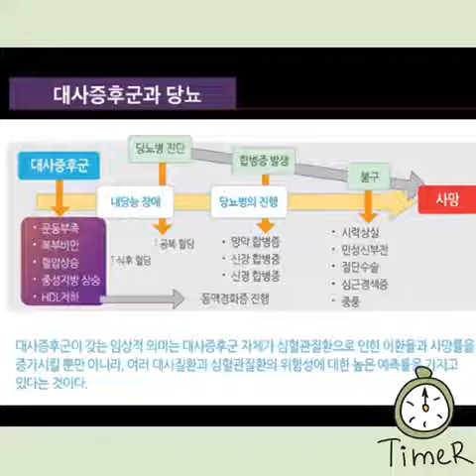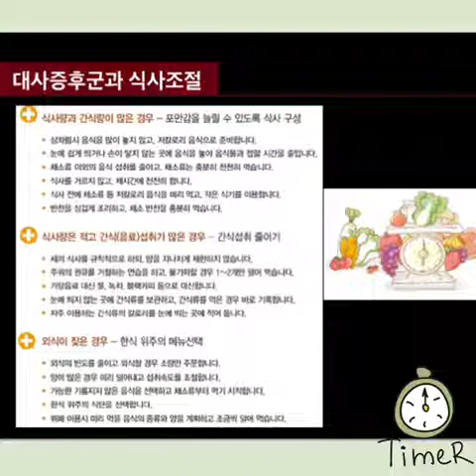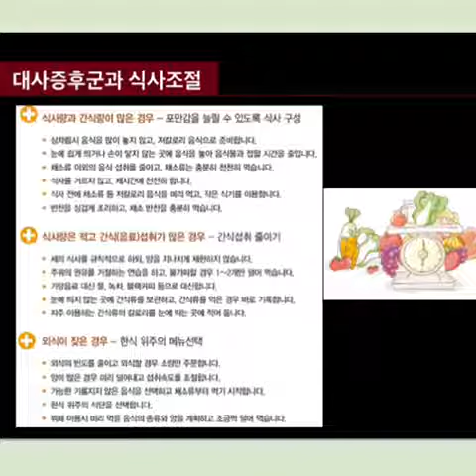미즈메디 병원 내분비내과 최혜윤/ 장은희 선생님의 대사 증후군 강의 /슬라이드 요약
강서 미즈메디 병원 내분비내과 최혜윤/ 장은희 선생님의 대사 증후군 강의 /슬라이드 요약

대사증후군의 치료에서 이상지질혈증이 중요한 이유는 중성지방의 증가나 고밀도지단백콜레스테롤의 감소가 바로 심혈관질환을 유발하는 위험요인이기 때문입니다.

따라서, 중성지방이 증가하지 않도록 음주를 줄이고, 지방 섭취를 줄이면서 탄수화물 또한 감소시키는 노력이 중요합니다.

또한, (몸에 좋은) 고밀도지단백콜레스테롤의 증가를 위해서는 지속적인 운동 등의 노력이 필요합니다.

그리고 비록 대사증후군의 진단기준에는 들어가지 않지만, 저밀도지단백콜레스테롤의 상승은 심혈관질환의 위험을 상승시키기 때문에 반드시 관리되어야 합니다. 지속적인 운동이나 식생활 습관으로 교정되지 않는다면, 주치의와의 상담을 통해 약물 복용을 고려해야 합니다.

대사증후군이란, 뇌심혈관질환 및 당뇨병의 위험을 높이는, 체지방 증가, 혈압 상승, 혈당 상승, 혈중 지질 이상 등의 상태들의 집합을 말합니다.

대사증후군은 심혈관질환과 당뇨병을 일으킬 수 있는 여러 가지 신체 상태에 대한 집합이므로 각 기관마다 진단기준을 조금씩 다르게 제시하고 있는데요, 현재 세계보건기구 (WHO), 미국 국가 콜레스테롤 교육프로그램 (NCEP), 국제 당뇨 재단 (IDF) 등에서 제시한 기준이 다르게 사용되고 있습니다. 현재 국내에서는 NCEP 지침에 복부 비만의 기준을 한국인에 맞추어서 사용하는 경우가 가장 많습니다.

인슐린에 의한 작용이 감소함으로써 근육과 간 등에서 혈당을 이용하지 못해 고혈당이 유발되고 이로 인해 당뇨병 전 단계 또는 당뇨병이 유발됩니다.

높은 인슐린에 의해 염분과 수분이 증가하여 고혈압이 생기기도 하며 증가된 인슐린은 지방이 쌓이는 것을 유도하여 비만을 유발시키고, 중성지방의 혈중 농도를 높여 이상지질혈증을 일으킵니다.